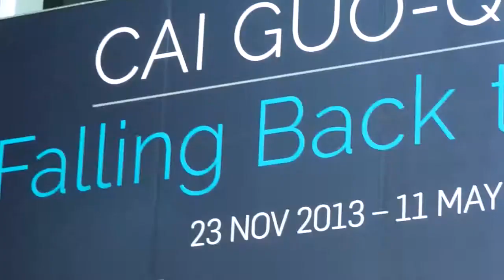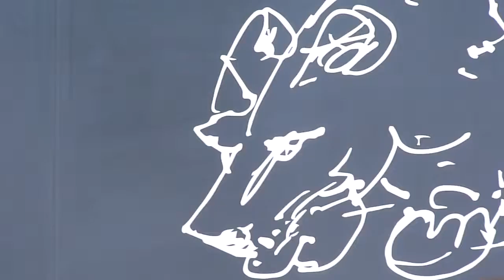Falling back to Earth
Moments from the Cai Guo-Quiang exhibition,'Falling back to Earth", at the QAG, in Brisbane, 2014.

I own no rights to the music. Song is by Penguin Cafe Orchestra, Penguin Cafe Single.